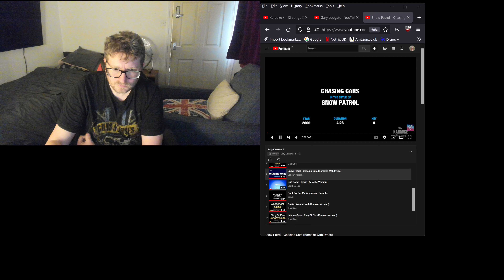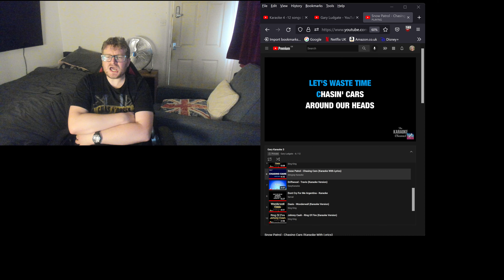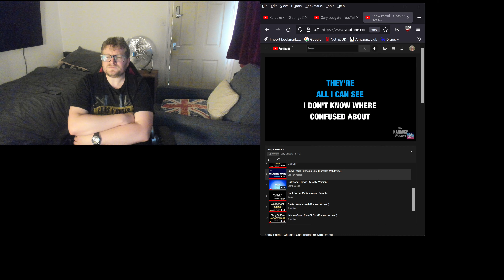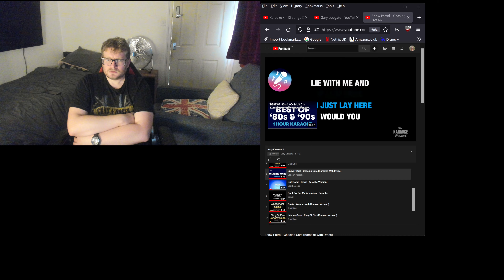Gary Ludgate -Karaoke -2nd May 2022 -Snow Patrol -Chasing Cars